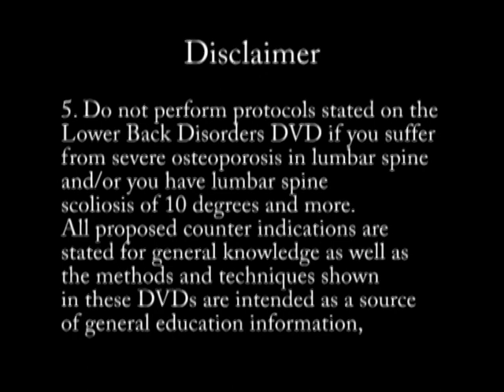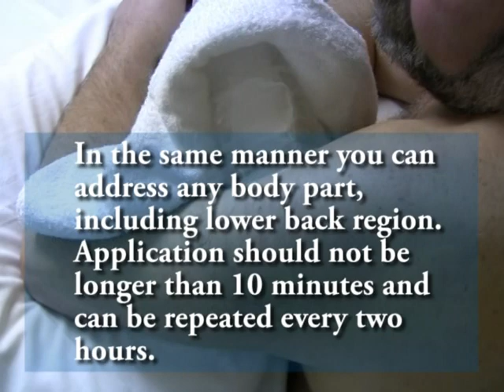How to prepare ice tool for treatment